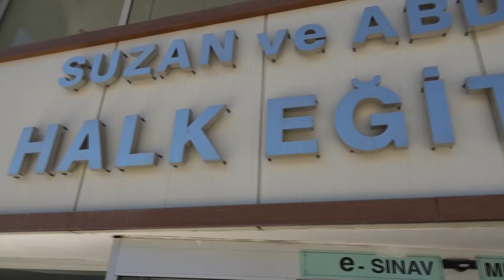KAHRAMANMARAŞ'TA HALK EĞİTİM MERKEZİ YIL SONU SERGİSİ GÖZ DOLDURDU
Kahramanmaraş Onikişubat Suzan ve Abdulhakim Bilgili Halk Eğitim Merkezi kursiyerlerinin yıl boyu yaptığı çalışmalar beğeniye sunuldu.
Kahramanmaraş Onikişubat Suzan ve Abdulhakim Bilgili Halk Eğitim Merkezi tarafından dekoratif ev tekstili ve giyim teknoloji kurslarına yönelik yıl sonu sergisi hazırlandı. İlçe Halk Eğitim Müdürlüğü'nde açılan sergiye, onikişubat Kaymakamı Salih Çiğdem, İl, İlçe Milli Eğitim müdürlüğü yöneticileri usta öğreticilerin yanı sıra   kursiyerler ve vatandaşlar katıldı.